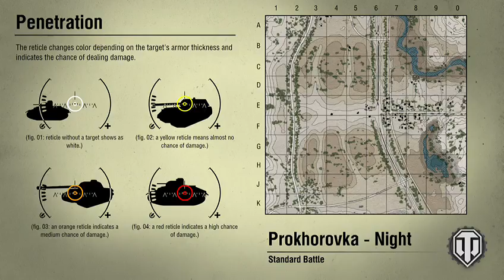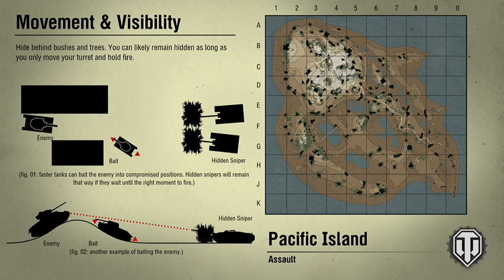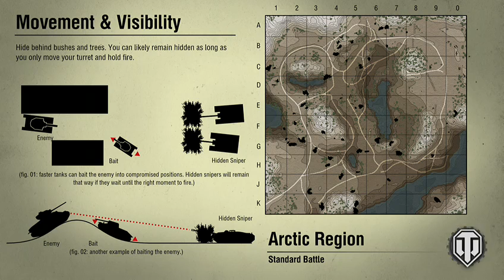Xbox One World of Tanks Beta Gameplay (2)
The Beta of World of Tanks continues .